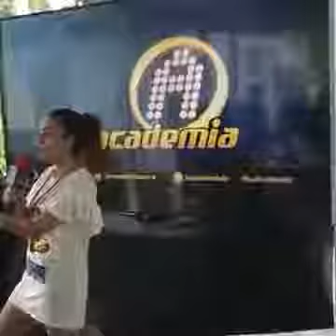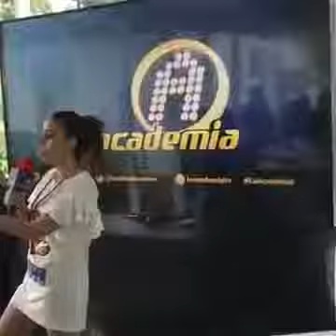ROSA HAC3 CASTING EN LA ACAD3MIA